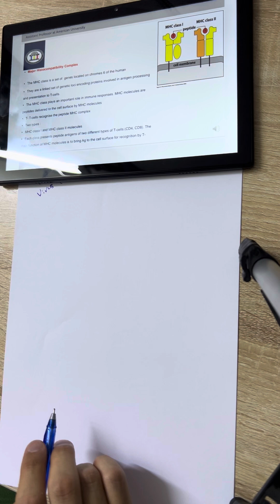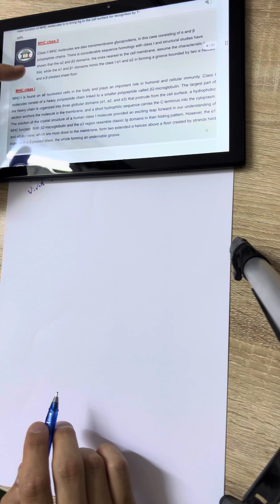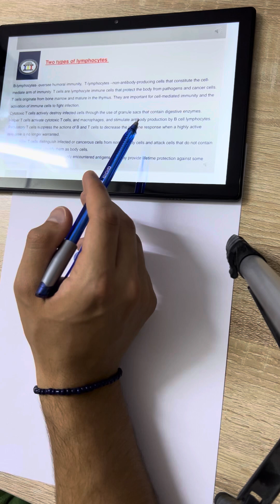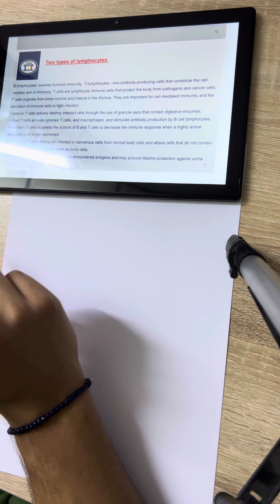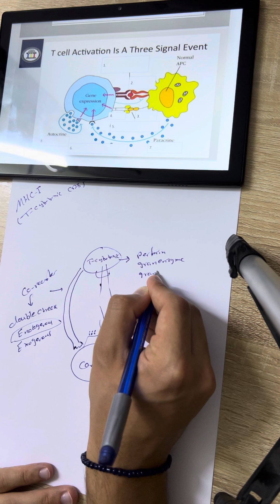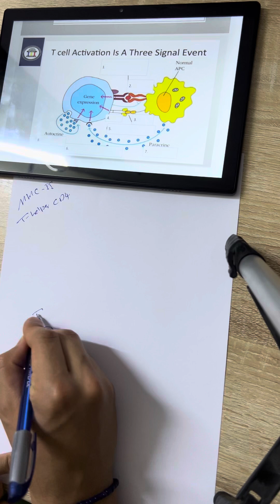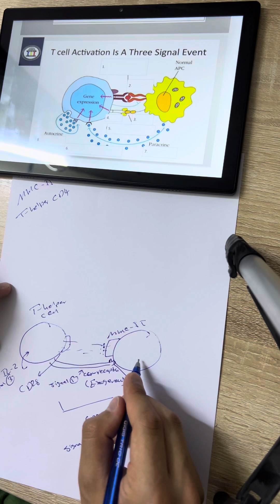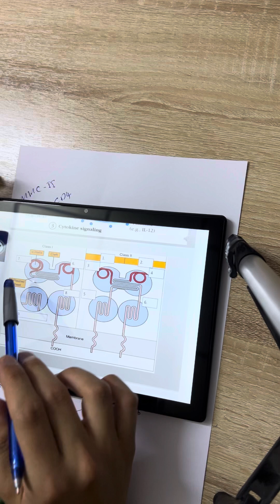MHC Class I & II